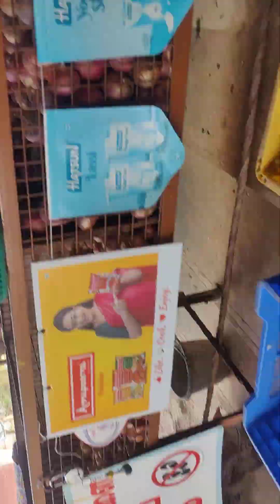7 December 2023